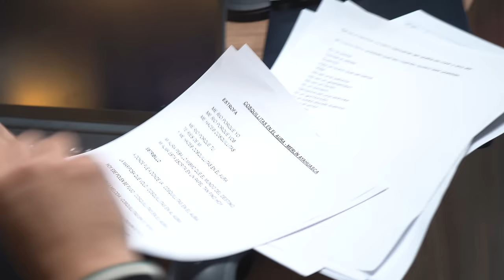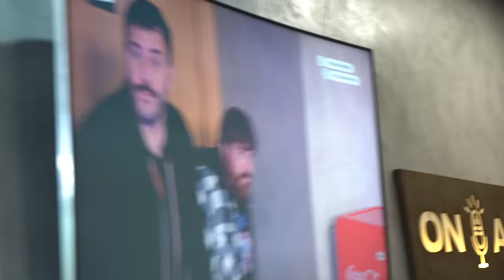Últimos Cartuchos detrás de cámaras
El 1 de agosto de 2024 hicimos El último cartucho. Los nervios, el detrás de escena y un poco del vivo de este encuentro único y emocionante.
Grabado y editado por Soledad Oshiro.